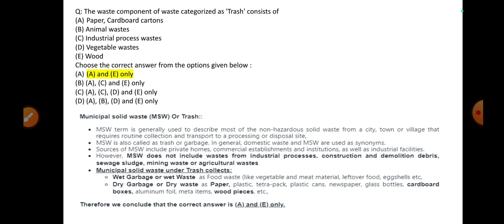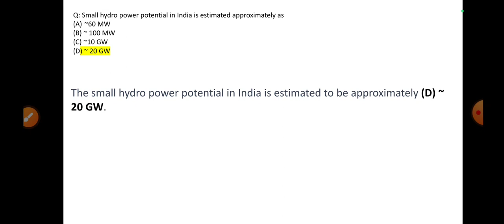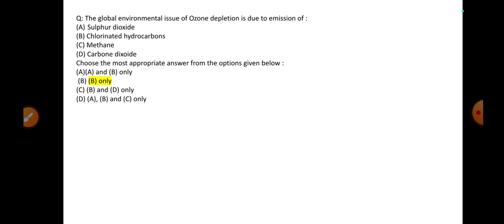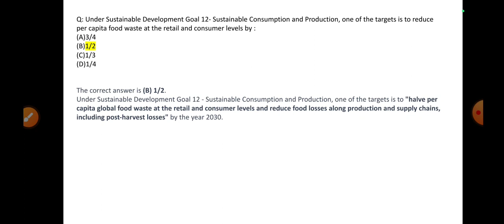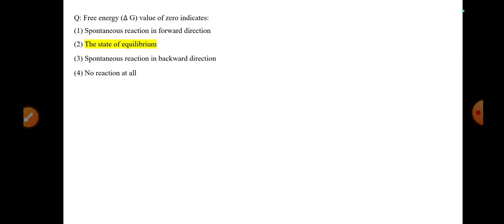UGC NET JRF ENVIRONMENTAL SCIENCE| December 2023| most important questions series| Envirocademy